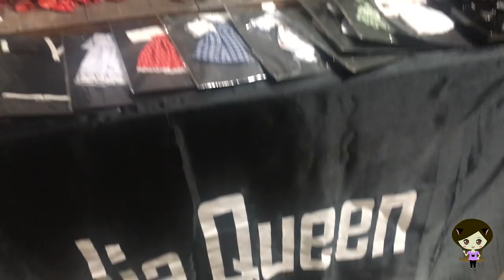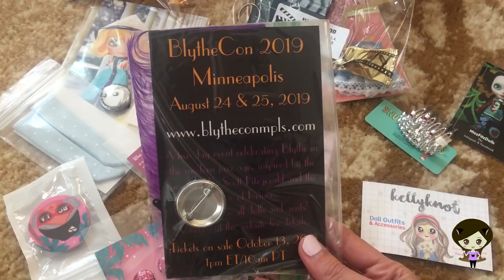Blythecon LA Recap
Woo hoo! Today I felt good enough to leave the house, so I scored a couple of tickets to Blythecon and enjoyed a late birthday present!

Here is the link to the Blythecon LA FB page. I'll share links of individuals shops in the next video!